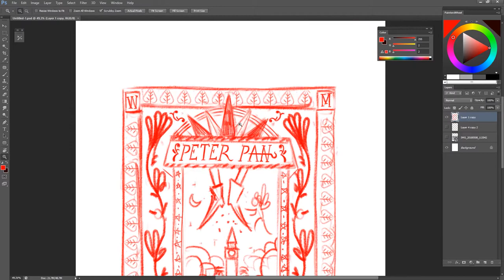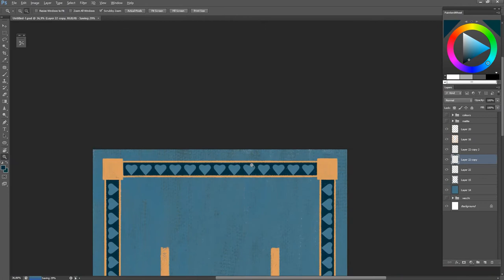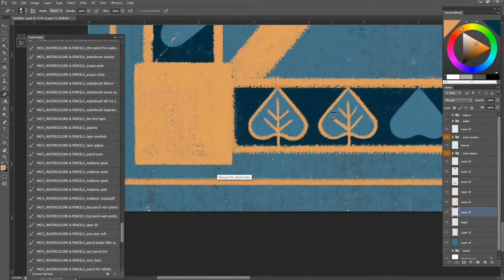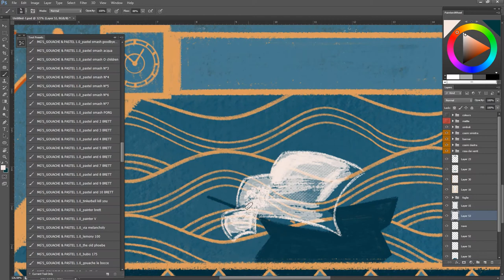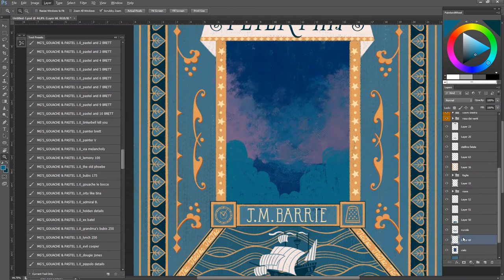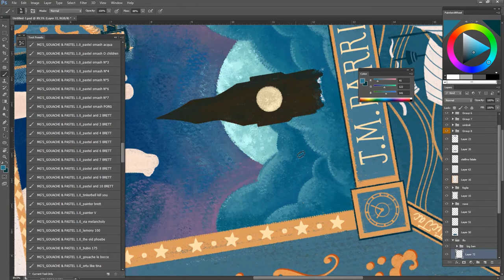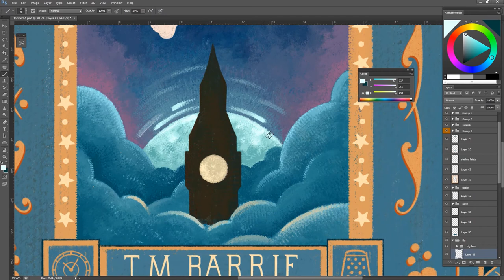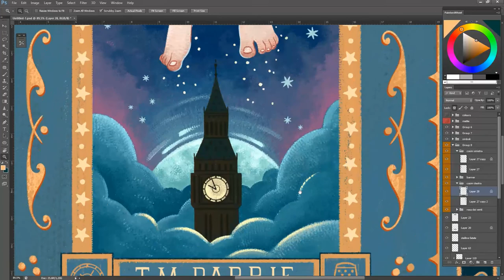Peter Pan Book Cover - Painting Process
Hi guys! Here I am!

This time I share with you this book cover ispired by Peter Pan! Do you like Pan? Captain James Hook? Tinkerbell?

For this illustration I used CLASSIC PAINTER SET, GOACHE & PASTEL 1.0, GOUACHE AND DRY and the newest WATERCOLORS & PENCILS!